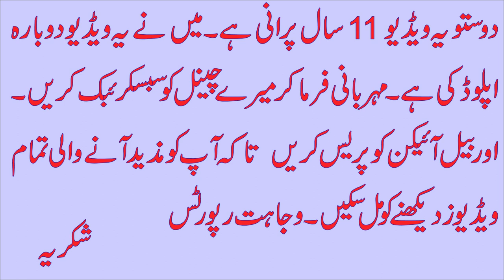Wife caught the husband (funny)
this video make by just laughing and fun
memories